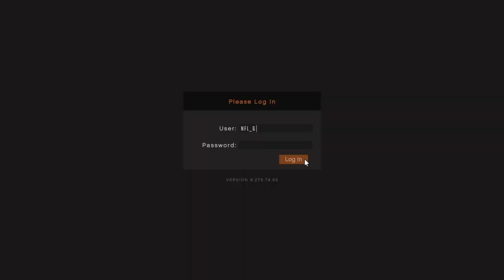*EASY* HOW TO GET BLACK JOGGERS ON GTA 5 ONLINE GLITCH